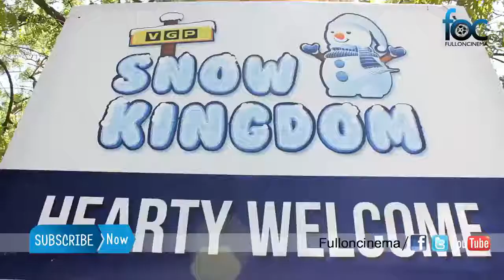Grand Launch of NEW VGP Snow Kingdom India’s Largest Indoor Snow Theme Park